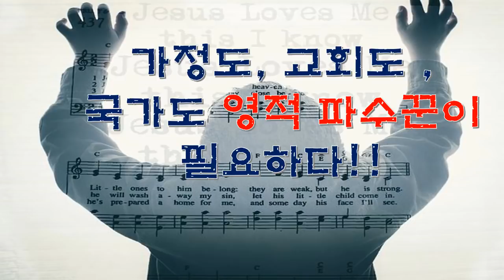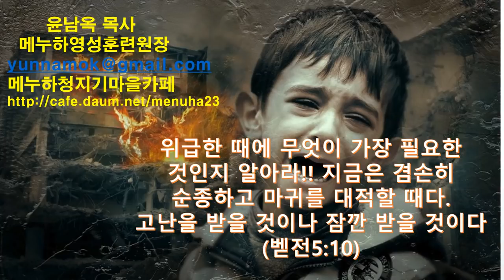당신의 가정은 영적 보호막이 있습니까 / 윤남옥 목사